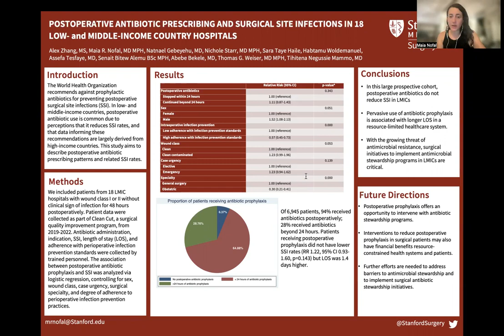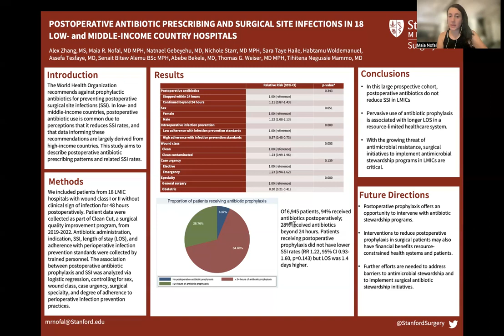Postoperative antibiotic prescribing practices and surgical site infections in 20 LMIC hospitals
Maia Nofal presents "Postoperative antibiotic prescribing practices and surgical site infections in twenty low- and middle-income country hospitals" for the 2023 Holman Day virtual poster session.